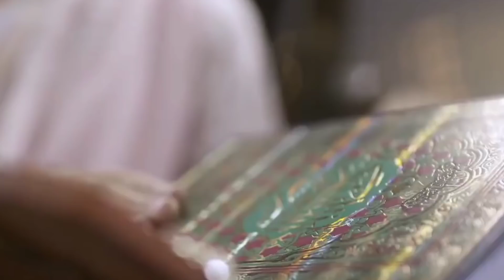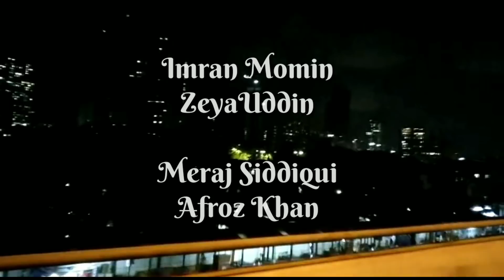Megamomins Iftaar Party on 2nd June 2018